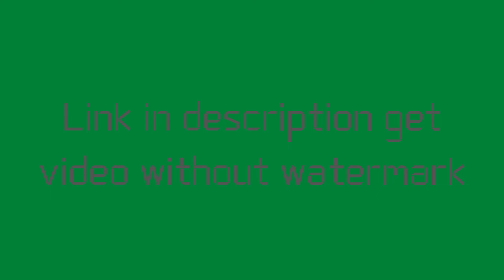Youtube Intro Coffee Green Screen Effects | No Copyright | Intro Template No Text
Intro download